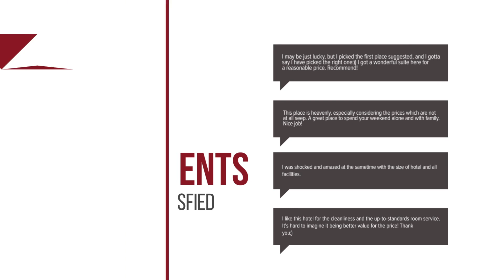Sea Camp by SeaOpenDiving Koh Hai hotel review | Hotels in Ko Ngai | Thailand Hotels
Sea Camp by SeaOpenDiving Koh Hai hotel video review. Hotels in Ko Ngai, asian 3 stars hotels.